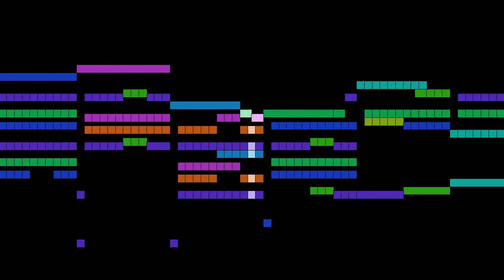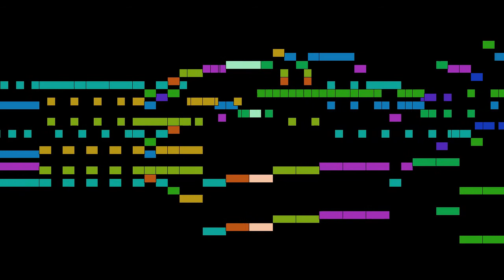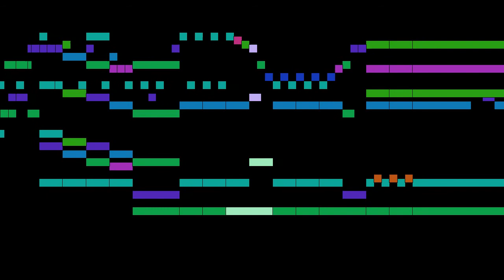Schubert - Auf dem Strom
Auf dem Strom, by F. Schubert, with animated score.